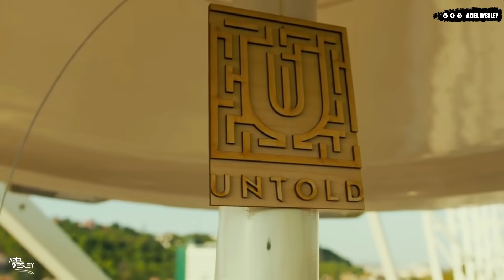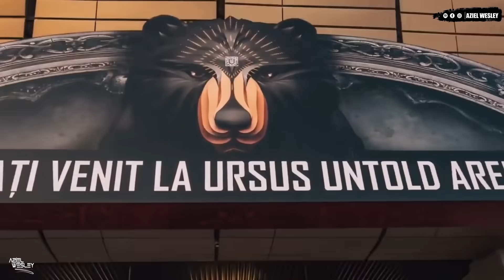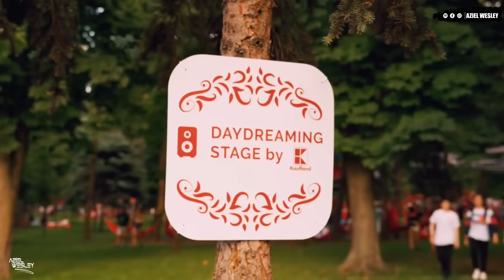Música De Antro #161 - Octubre Fest 2021 (Dj Aziel Wesley)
©A&W Record's